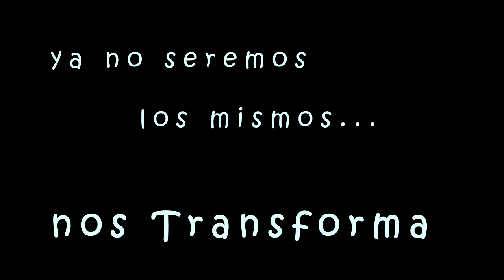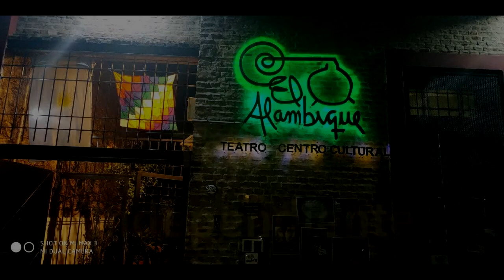Teatro Independiente El Alambique Cultural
Documental sobre el día del Teatro Independiente
2020, Teatro El Alambique Cultural

Material producido por Artebar Teatro
- escuela de Teatro y Actuación -
dirección: Fernando Barletta
músicas: todos los temas de Astor Piazzolla
(Oblivion, María de Buenos Aires y Vuelvo al sur)